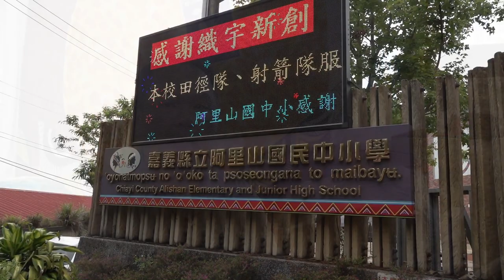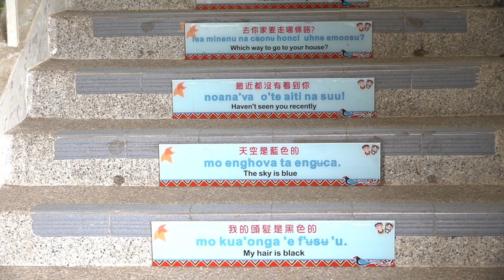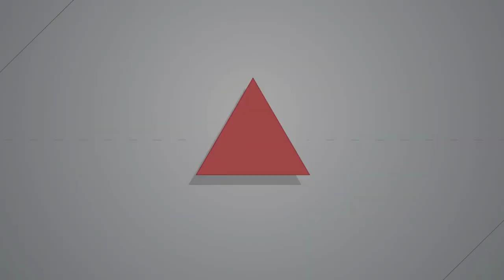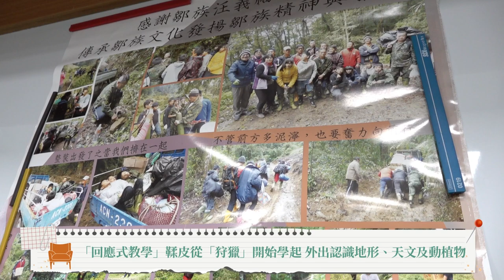【燦爛時光會客室】第425集｜多元文化就在腳底 阿里山中小學的原民實驗教育 ｜專訪 張涵昀｜20230709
教育有非常多種形式，除國民教育以外，還有「實驗教育」。本集《燦爛時光會客室》前往嘉義縣阿里山鄉的阿里山國民中小學出外景，訪問阿里山國民中小學研究發展處主任張涵昀，告訴我們當地鄒族的學校型態原住民族實驗教育的內涵有哪些，節目中談到實驗教育是否會排擠國英數課程？漢人老師在原住民族學校怎麼教課？實驗教育入法前後對於文化課程的影響與改變是什麼？

走訪阿里山中小學，可以看到校園的壁畫上畫著大鰻魚、螃蟹與藍鵲，原來這是鄒族的《大洪水傳說》。阿里山國民中小學的學生除了在課堂裡學習鄒族語言，還有更多與學科相關的知識存在於當地的環境與自然，例如狩獵課、鞣皮課或焚墾農作，等待著師生一同學習與成長，敬請各位朋友收看收聽。

製作人、主持人：管中祥
企劃製作：曾霈榆
影片後製：楊鵑如
製圖宣傳：吳容璟
Podcast 製作：王翔宥